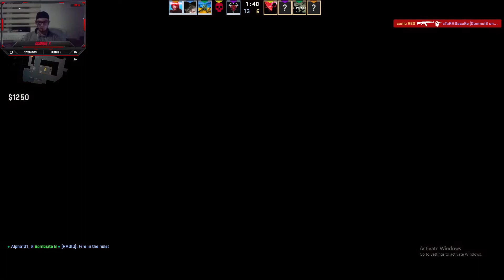CSGO|Un meci easy cu baiatu meu Alpha:)~Road To Global Ep4!